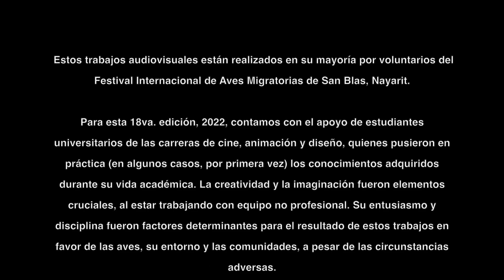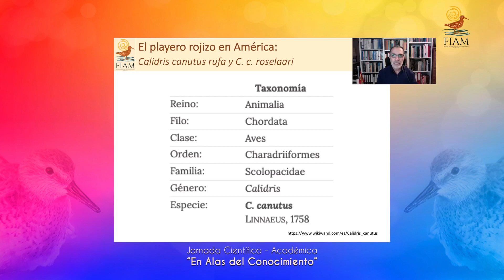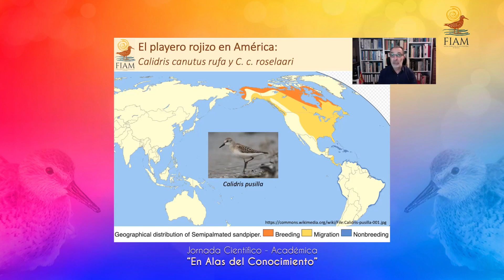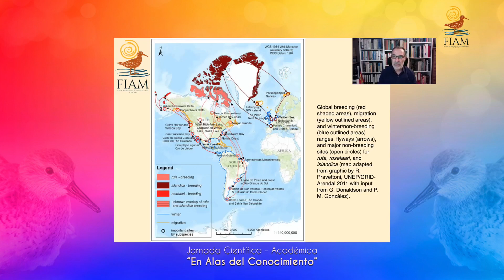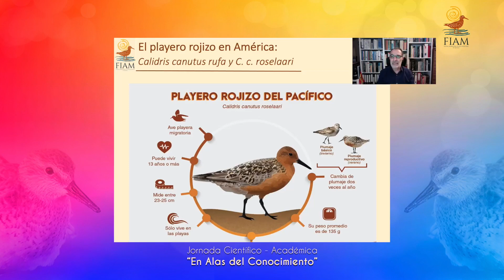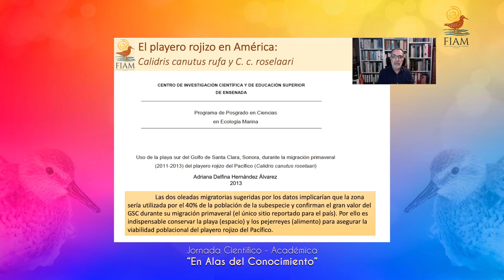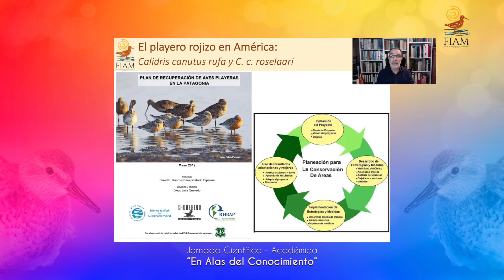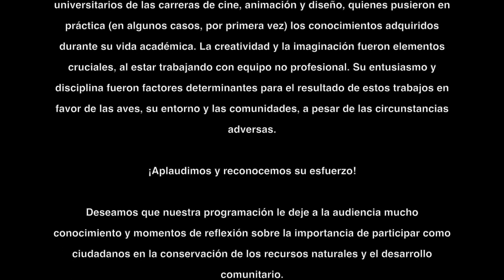Calidris Canutus, playero rojizo |FIAM2022: Jornada Científico–Académica “En Alas del Conocimiento”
El reconocido investigador español y gran aliado del Festival Internacional de Aves Migratorias de San Blas, Nayarit, Antonio Muñoz del Viejo, presenta el día de hoy las características tan especiales de las aves del año Calidris Canutus Rufa y Calidris Canutus Roselaari, en la Jornada Científico – Académica “En Alas del Conocimiento”.

¡No te despegues! Siguen las actividades virtuales del